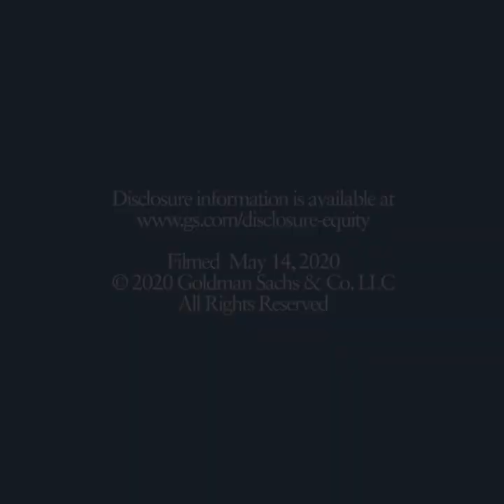Reopening Retail and the Future of Shopping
Jen Davis, Goldman Sachs’ head of retail investment banking, discusses the impact of the pandemic on various parts of the retail industry, including the potential shift in consumer behavior and the outlook for e-commerce.